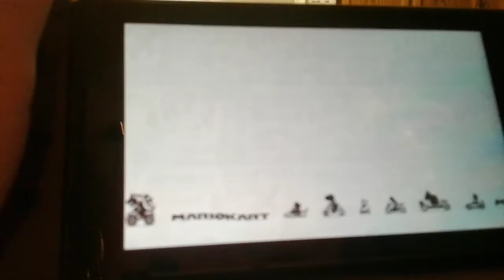Mario kart to many blue shell